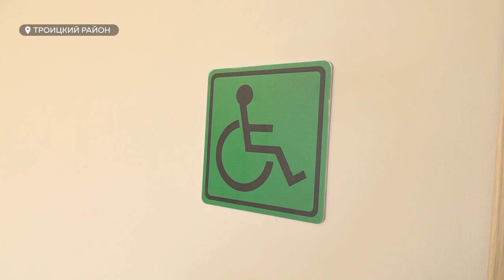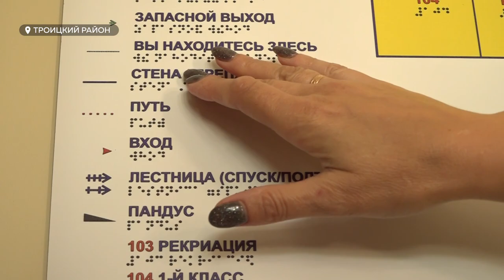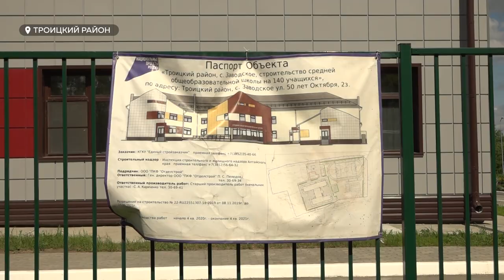В селе Заводском Троицкого района построили новую, современную школу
В селе Заводском Троицкого района построили новую  школу.  Апартаментам смогут позавидовать педагоги и школьники даже краевой столицы. 5 тысяч квадратных метров, суперсовременное оборудование – о такой  школе в Заводском мечтали давно. Правда, скорее всего, занятия здесь начнутся позже, чем 1 сентября. Почему? – разбиралась наша съемочная группа